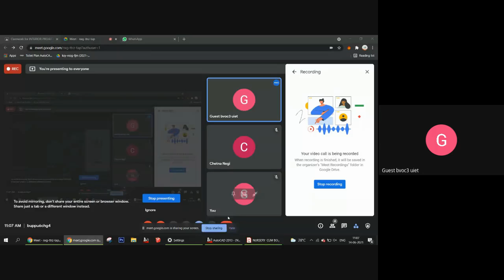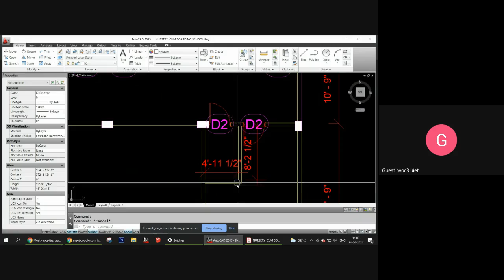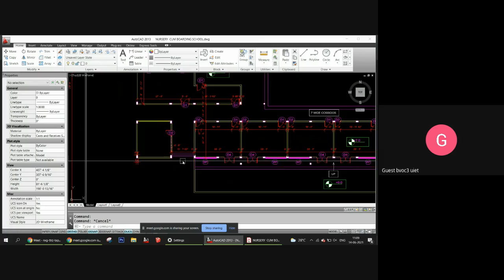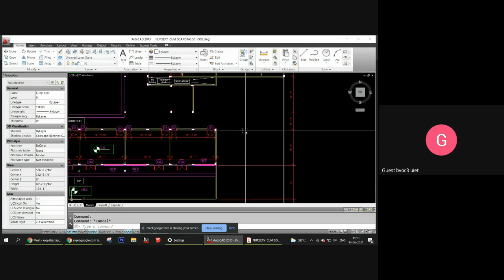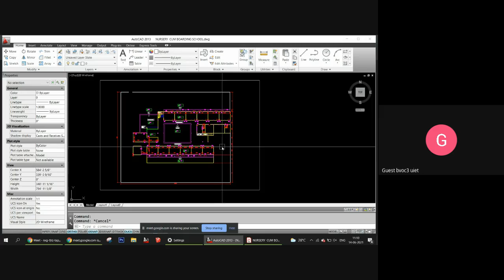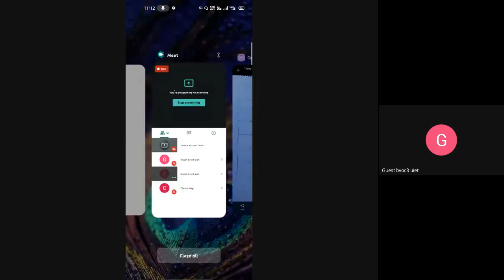Interior Project- III, DID-4002 | 14-06, Monday | 11 AM-01PM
Nursery-cum-boarding School: Floor Plan